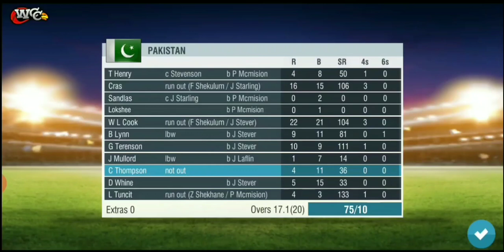RR vs CS | Full Match | Only One boundary in an innings | GCC 2020